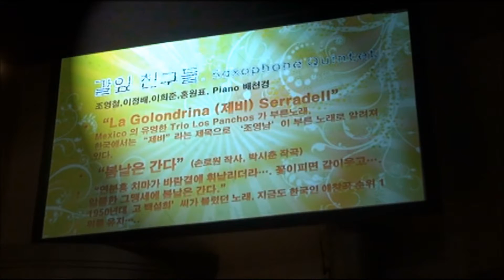2013년 본 한인교회 음악회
매년 3월마다 개최되는 본(Vaughan) 한인교회 "봄 음악회"가 올해도 지난 3월2일에 열렸다.